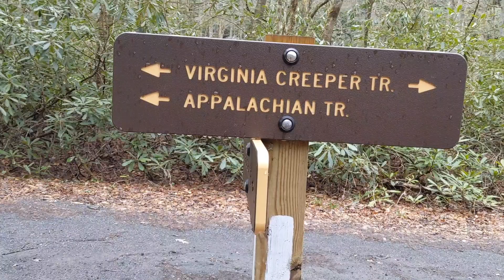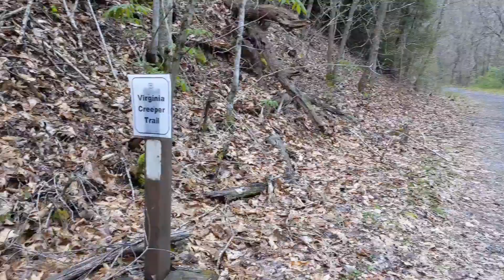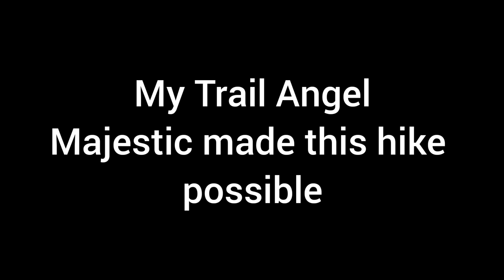Damascus to Whitetop Mountain DudeMan Appalachian 2020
Leg injury, Virginia Creeper Trail, waterfalls